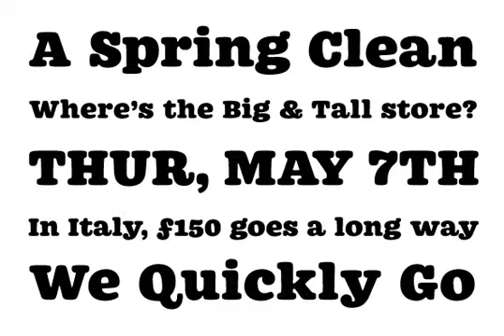Westin Black Font Download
Westin Black is a great alternative to Cooper Black. Heavily influenced by clarendon typefaces, Westin Black also has a slight humanistic touch. It comes with open type features like old style figures, tabular figures and some ligatures.